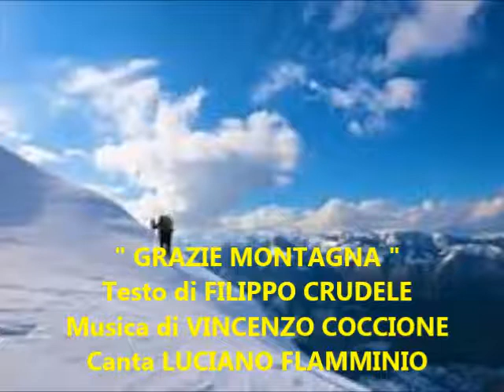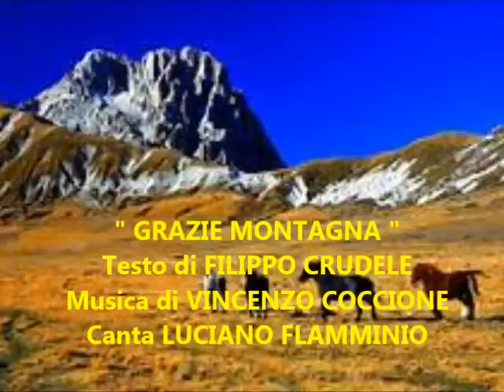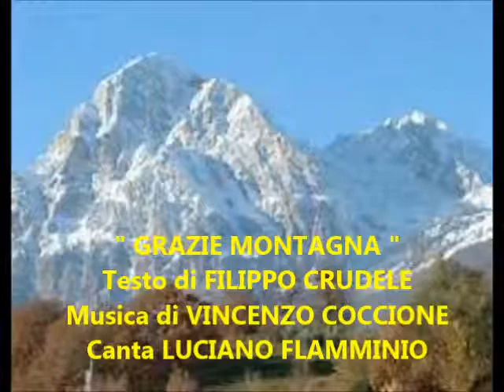" GRAZIE MONTAGNA " - Musica di VINCENZO COCCIONE - Testo di FILIPPO CRUDELE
" GRAZIE MONTAGNA " - Musica di VINCENZO COCCIONE - Testo di FILIPPO CRUDELE - Canta  LUCIANO FLAMMINIO